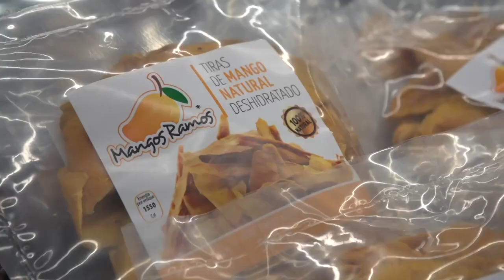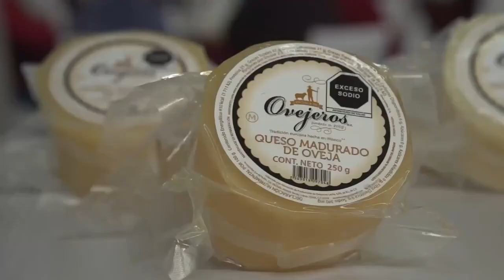Apuestan productores por dar valor agregado a la producción rural mediante marcas y certificaciones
• La Secretaría de Agricultura y Desarrollo Rural realiza talleres en comunidades rurales para generar marcas colectivas, indicaciones geográficas y denominaciones de origen, además de impulsar la creación de rutas gastronómicas y agroturísticas para detonar turismo de productos originarios y riqueza gastronómica.

• Del 25 al 28 de julio, Agricultura, en colaboración con el Instituto Mexicano de la Propiedad Industrial (IMPI), realizó el taller sobre derechos colectivos en materia de propiedad industrial, que brindó un panorama sobre la protección de productos a través de denominaciones de origen, indicaciones geográficas, marcas colectivas y certificación.

• Durante cuatro jornadas se fomentó la creación de estrategias para el desarrollo de capacidades de las comunidades indígenas, aplicación de regulaciones en casos de protección de la propiedad industrial y promoción de la organización de productores y artesanos para proteger sus derechos de propiedad industrial.

• México tiene 18 denominaciones de origen: Ámbar de Chiapas, Arroz de Morelos, Bacanora, Cacao Grijalva, Café de Chiapas, Café Veracruz, Café Pluma, Charanda, Chile de Yahualica, Chile habanero de Yucatán, Mango Ataulfo de Soconusco Chiapas, Mezcal, Olinalá, Raicilla, Sotol, Talavera, Tequila y Vainilla de Papantla.